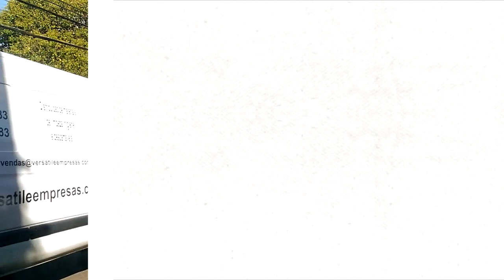ARISTOCRATA o bairro NOBRE de São José dos Pinhais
Hoje o passeio de carro é pelo Jardim Aristocrata na cidade de São José dos Pinhais, região metropolitana de Curitiba, Paraná.

O Aristocrata é considerado o bairro mais nobre de São José dos Pinhais pela característica de suas residências, na sua grande maioria, de alto padrão.

Vem comigo neste carro vlog num dia ensolarado!

MEU INSTAGRAM: @laudenir_ramos
MEU TWITTER: @laudenir_ramos